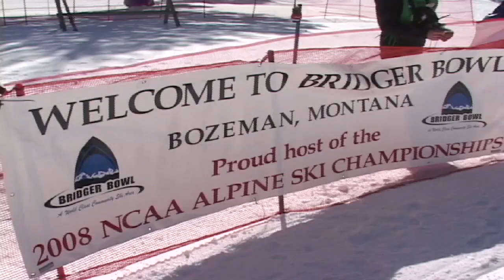Bridger Bowl Daily Video 03-08-08